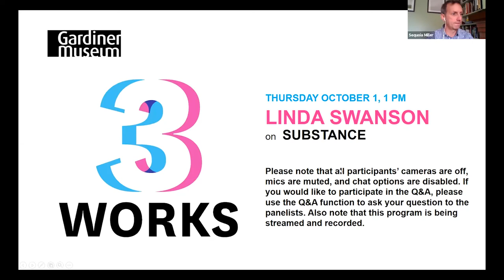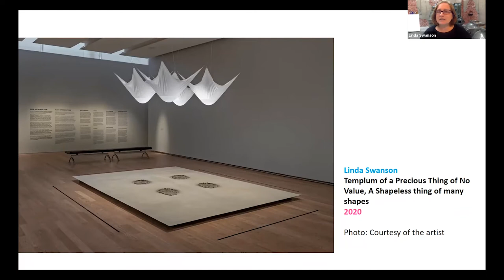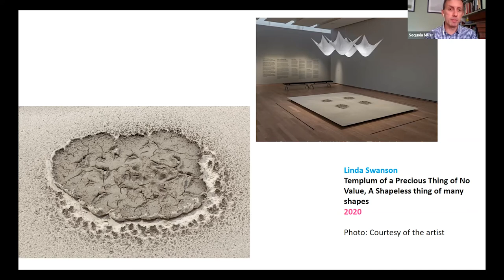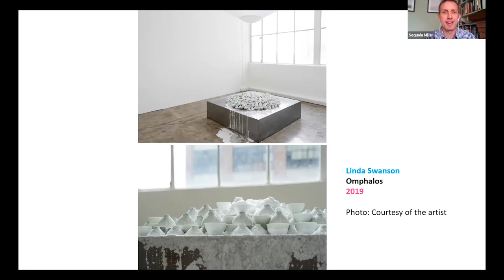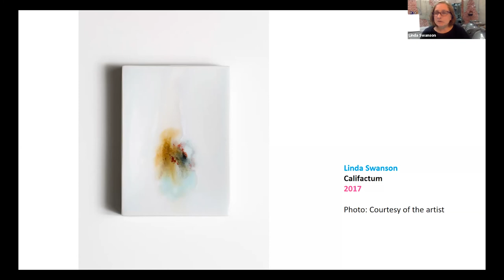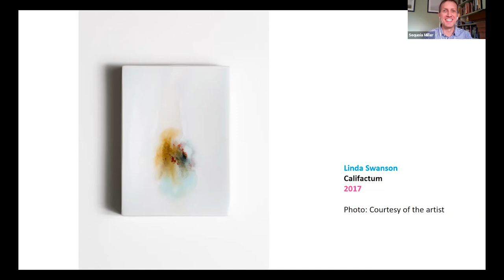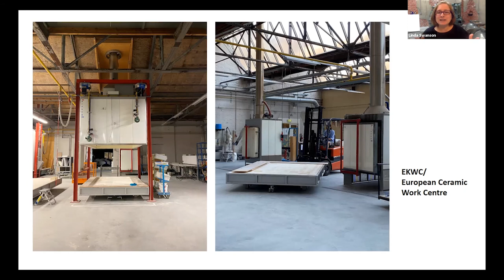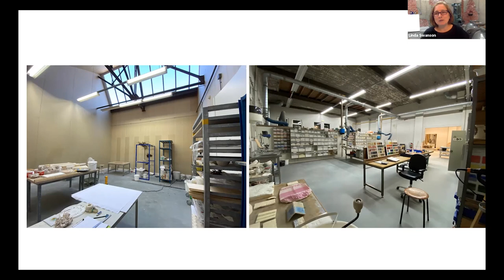3 Works: Linda Swanson on Substance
On October 1, 2020, artist Linda Swanson discussed three of her works in relation to the theme "Substance." Her work is part of the exhibition RAW, on view at the Gardiner from March - November 8, 2020.